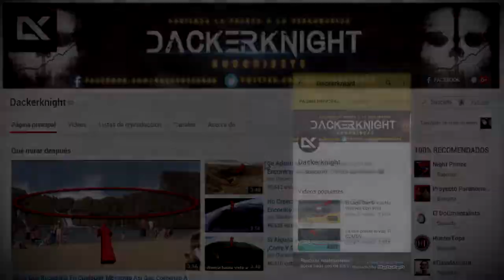¿Resuelto El Misterio Del Triangulo De Las Bermudas?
¿Ha sido resuelto el misterio del triangulo de las bermudas? muchos aseguran que ha sido revelada la teoría que daría por resuelto el misterio que rodea este famoso lugar en el que muchas embarcaciones y aviones han desaparecido en misteriosas circunstancias, el también llamado triangulo del diablo ha sido foco de innumerables misteriosas desapariciones durante muchos años, sin duda un total misterio sin resolver y ahora se cree que todo se debe a los hidratos de metano.

🕐OTROS VIDEOS DE VIAJEROS EN EL TIEMPO QUE TAMBIEN TE ENCANTARAN:🕐